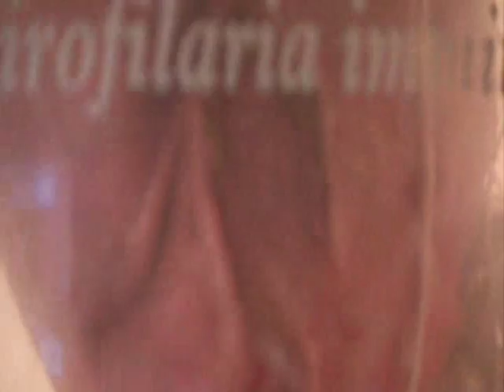Diseased Tell-Tale Heart in the Jar!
In American Sign Language (ASL), I want to show you all about the diseased tell-tale heart with the tapeworm, doctor's layman term ( Dirofilaria Immitis). I just quoted it from the famous author, Edgar Allan Poe who wrote the gothic dark stories such as Tell-Tale Heart, Black Cat, etc. Anyway, what may cause it? It was due to the tiny parasites coming out from the flea, mosquitoes, leeches, or any blood-sucking insects got into the human body and then the larva traveling around in the blood vessel and then finally breeding into the heart. Interesting, isn't it! I got it from the medical laboratory many years ago with the jar filled with formaldehyde, the embalming fluid that preserves the human bodies. By the way, it may freak you out at the sight of the diseased heart. You may decide to watch it or not! So have a safe Halloween with love in peace!